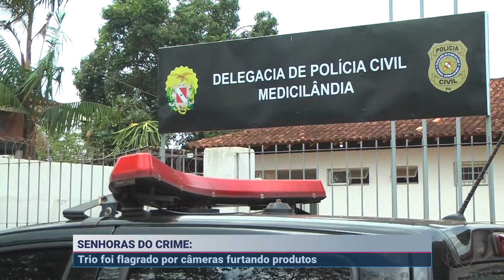Trio é flagrado por câmeras furtando produtos em Medicilândia (PA) | SBT Altamira